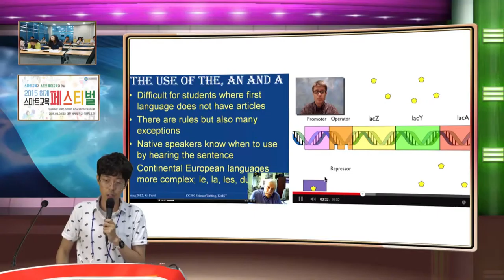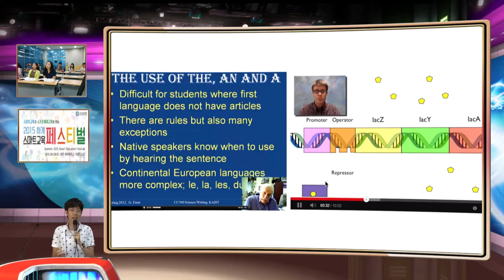뒤집힌 교실 강의 동영상 녹화 및 편집 을 통한 동영상 제작 설명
거꾸로 교실에 KAIST의 동영상 제작과정과 이를 통한 거꾸로 교실 수업의 방법에 대한 설명을 하는 발표내용중 일부.  iStudio로 발표를 하는 비디오는 기존의 제작과정없이 실시간으로 강의가 제작되고 기존의 어떤 방법보다 더 몰입감있는 동영상으로 실제 강의를 듣는 것 보다 더 높은 강의가 녹화 된다.